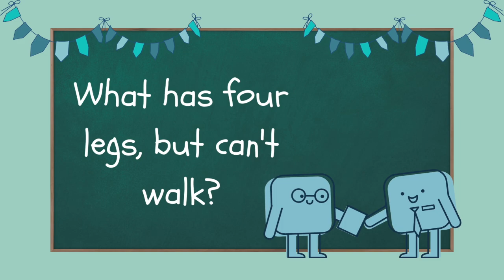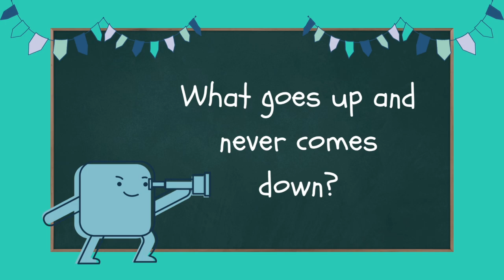🧩 Riddles with Kaloni, Destiny, and Emery 🤔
Get ready to put your brain to the test! 🧠 Join Kaloni, Destiny, and Emery as they challenge each other (and you!) with fun and tricky riddles. Can you solve them before they do? 🤯 Watch to see who cracks the codes and who gets stumped! 👀🔍 Test your wits and play along! 🎉